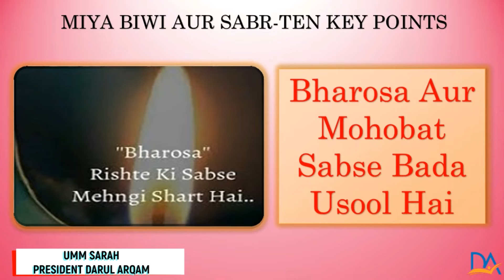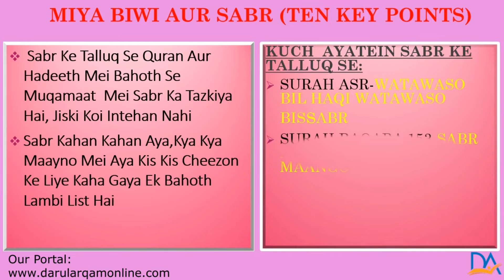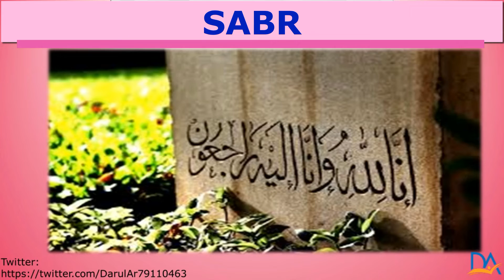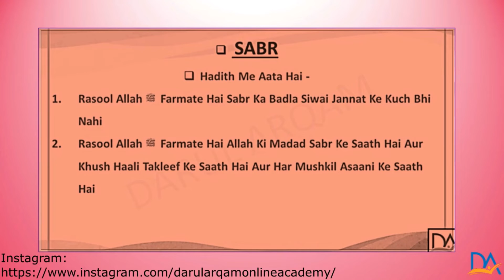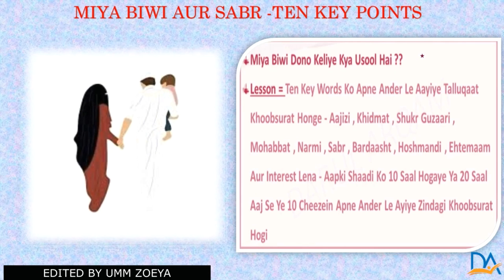082 Miya Biwi Aur Sabr